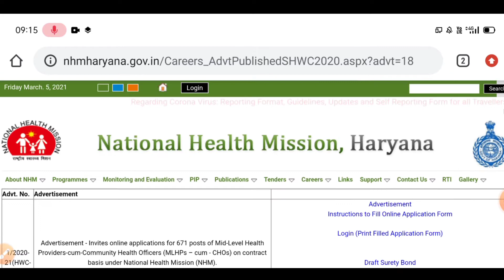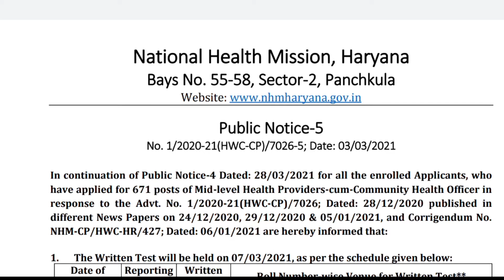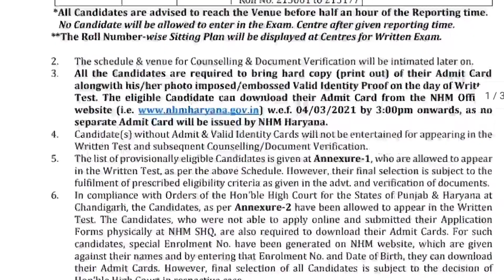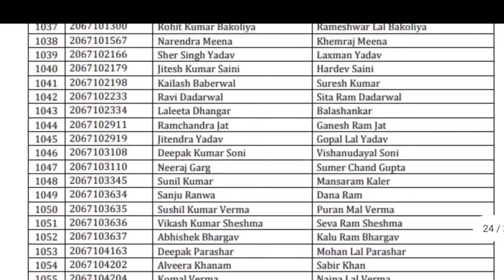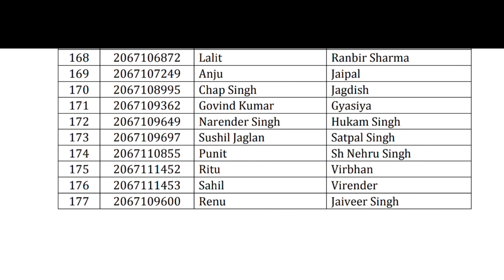How to download NHM Haryana CHO Admit Card 2021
link - Careers_AdvtPublishedSHWC2020.aspx?advt=18

UPSSSC ANM staff nurse paramedical new vaccancy update 2021

UP NHM भर्ती परीक्षा 2021 / UP NHM 2700vacancy 2021